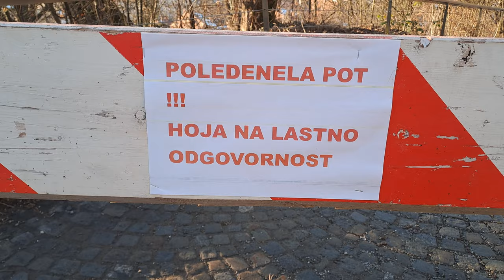2024-01-30 LJUBLJANA Grajska planota